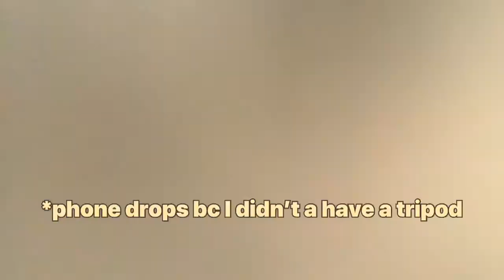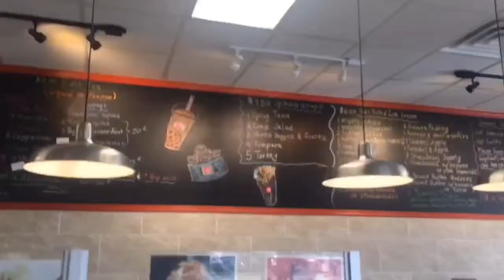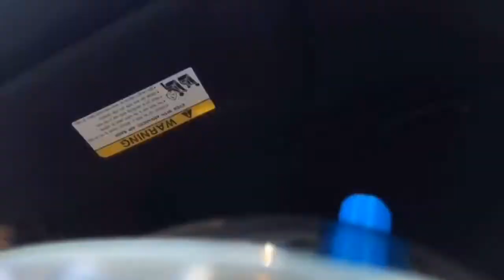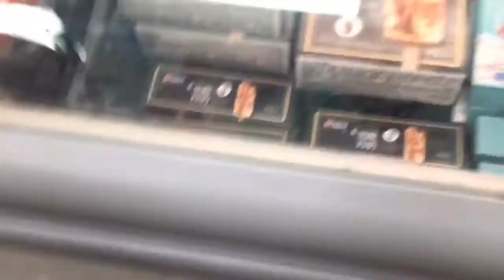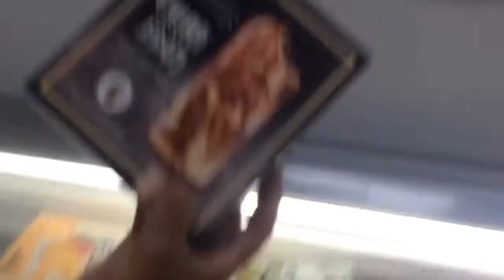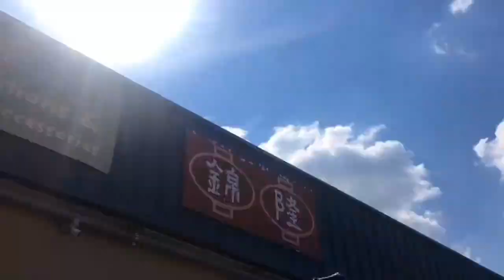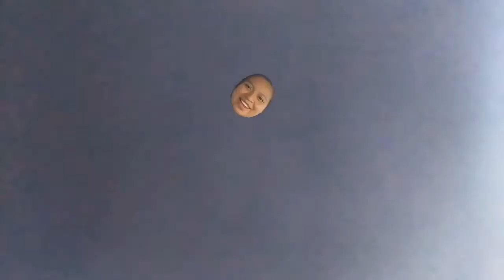hangout with friends🦋 during 4th of July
Mabuhay everyone!

This was the very first time our plan on hanging out ever worked. Hope you'll enjoy this vlog/behind-the-scenes of us going to places like Walmart and a whole debate on how to properly wear a mask ;)

Song: Wanderlust by Declan DP